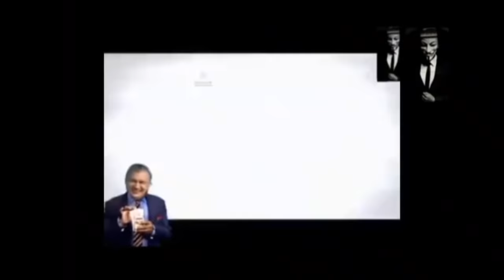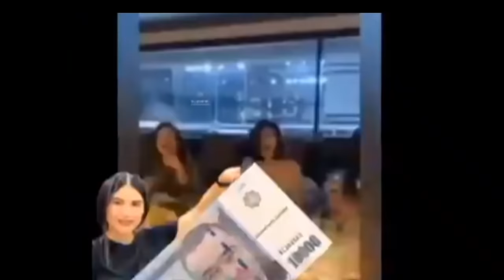КОТТА ХОЛАНГА БОРИБ АЙТ БУ ЭРТАКЛАРИНГНИ...